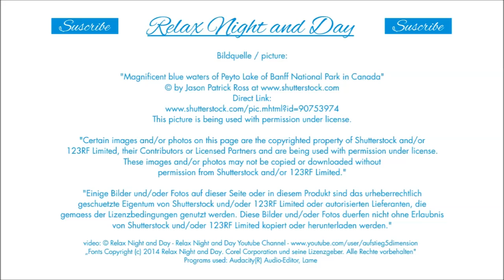Relaxing Music for Increasing concentration and performance SPA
Tracklist:
Pan flute, cornet and flugelhorn welcome you to a relaxing break at a mountain spring. A particularly melodic, varied Arrangement - enriched by natural instruments such as the clarinet and harmonica - let your mind create beautiful landscape images.

Applications:
- Degradation of everyday and professional stress

- Generating a tranquil atmosphere pleasurable and stimulating
  positive mood

- Increasing concentration and performance

- Improving learning and memory skills

- Promote calmness and prudence when driving

- Get rid of fear and gain peace of mind in the doctor's office or
  clinic  (Waiting room, treatment, surgery)

- Acceleration of regeneration and recovery

- Relief of vegetative dysfunction, sleep disorders or chronic pain

- Deepening relaxation during physiotherapeutic applications
   (eg massage)

-  Ideal accompaniment of classical relaxation techniques
   (eg, autogenic training, progressive muscle relaxation)

- "Carrier wave" for mental exercises (eg in sports),
   daydreaming  or suggestion method

- Calming overactive or aggressive children

- Popular supplement cosmetic treatments

Corel Corporation und seine Lizenzgeber.
Anwaltskanzlei für IT Recht Herr Rechtsanwalt Hohenhau
This music is being used with permission under license.